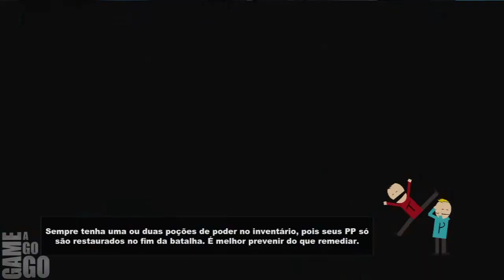Let's Play - South Park: The Stick of Truth - Parte 07 - Abduzido por Alienígenas - PS3 - PT -BR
South Park: The Stick of Truth Walkthrough Playthrough Gameplay Let's play  . PS3/ XBOX 360 / PC . Cada parte de 30 minutos em média ou com 1 chefe por video. Se quiser sugerir algo, deixe um comentário!! Abraços!!

Let's Play - South Park: The Stick of Truth - Parte 07 - Abduzido por Alienígenas (sodomitas) - PS3 -  PT -BR